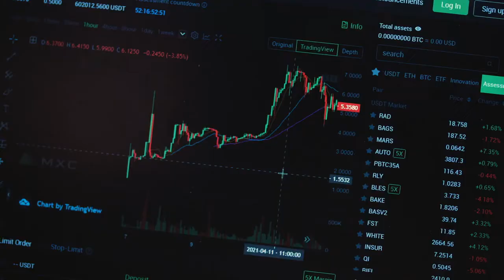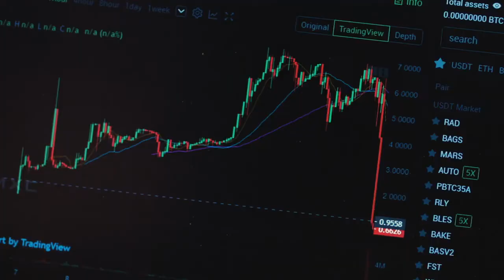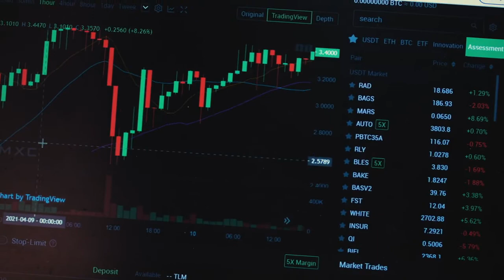Crypto Life by Brian Kim and Dominic Leonneli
A day in the life of a crypto trader.

Brian (Brian Kim) an "expert" crypto trader is  in for a ride as his noob roomate (Dominic Leonelli) decide to invest in Doge Coin.

Written & Directed by Monelle Britt

Produced by Alexander Hinojosa